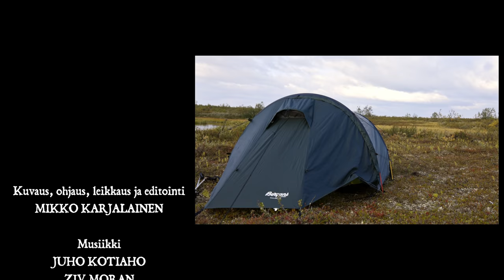RUIJAN KUTSU – KALAVESILLÄ KARTAN ULKOPUOLELLA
Finnmark eli Ruija on alue, joka kattaa lähes koko Pohjois-Norjan pitäen sisällään Pohjolan parhaita kalavesiä. Tai näin ainakin kalamiesten tarinat kertovat. Kaikki ei mene taaskaan suunnitelman mukaan ja seurauksena on yllätyksellinen vaellus raudun ja taimenen perässä Finnmarkin tunturiylängöille.

Jos jostakin syystä tuntuu, että haluat tukea tätä sähellystä erämaassa, niin helpoin ja ilmaisin tapa siihen on tilata Mehtämikko. Ja se onnistuu vaikkapa tällä linkillä